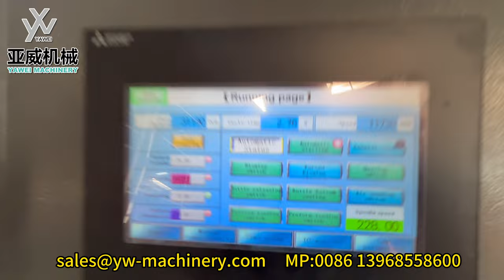9-cavity Stable 11700BPH YW-L9S PET Blow Moulding Machine in Our Customer Company